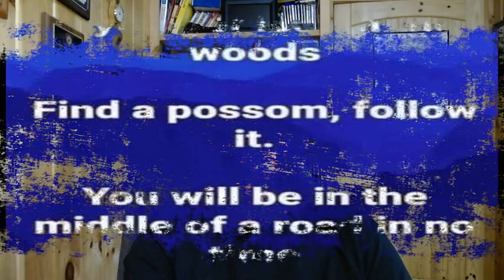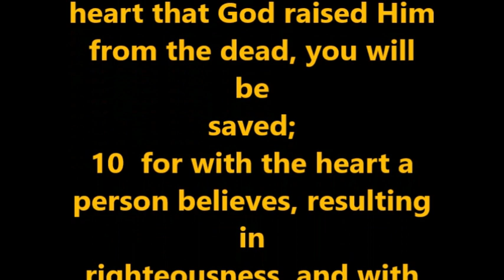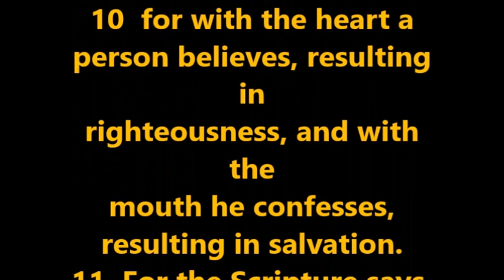Thought for the Day Pastor Pete 06-15-2023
THOUGHT FOR THE DAY PASTOR PETE